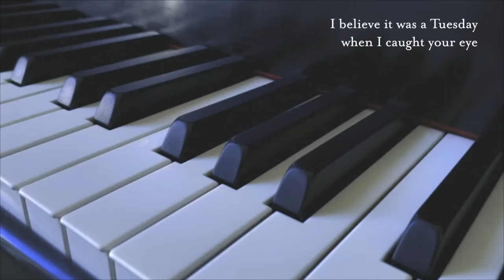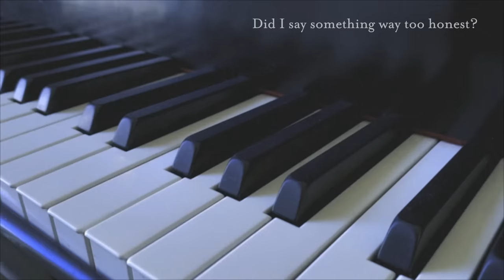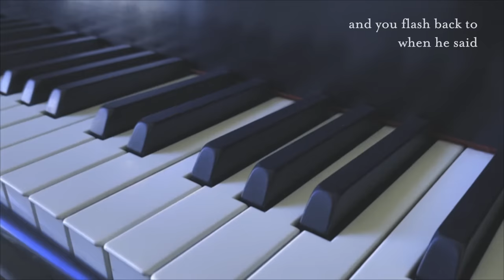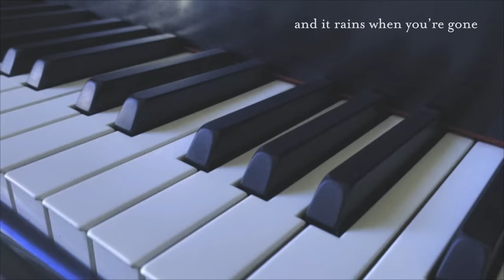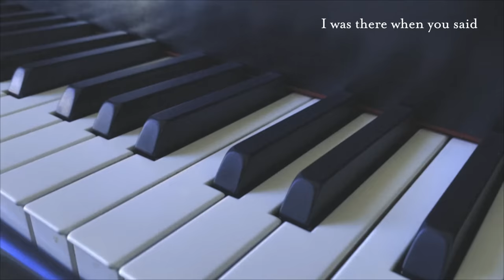Taylor Swift - Forever & Always (Piano Version) (Taylor's Version) (Lyric Video)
Official lyric video for “Forever & Always” (Piano Version) (Taylor’s Version) – off her Fearless (Taylor’s Version) album.

Official Lyrics:

I believe it was a Tuesday when I caught your eye
And we caught onto something
I hold onto the night
You looked me in the eye and told me you loved me

Were you just kidding?
Cause it seems to me, this thing is breaking down
We almost never speak
I don't feel welcome anymore
Baby what happened, please tell me

Cause one second it was perfect
Now you're halfway out the door
And I stare at the phone, he still hasn't called
And then you feel so low you can't feel nothing at all
And you flash back to when he said forever and always
Oh, and it rains in your bedroom
Everything is wrong
It rains when you're here and it rains when you're gone
Cause I was there when you said forever and always

Was I out of line?
Did I say something way too honest?
Made you run and hide Like a scared little boy
I looked into your eyes
Thought I knew you for a minute, now I'm not so sure
So here's to everything coming down to nothing
Here's to silence that cuts me to the core
Where is this going?
Thought I knew for a minute, but I don't anymore

Repeat chorus

You didn't mean it baby

Oh back up, baby, back up
Did you forget everything?
Back up, baby, back up

Cause it rains in your bedroom
Everything is wrong

Oh, I stare at the phone, he still hasn't called
And you flash back to when we said forever and always
And it rains in your bedroom
Everything is wrong
You said forever and always, yeah